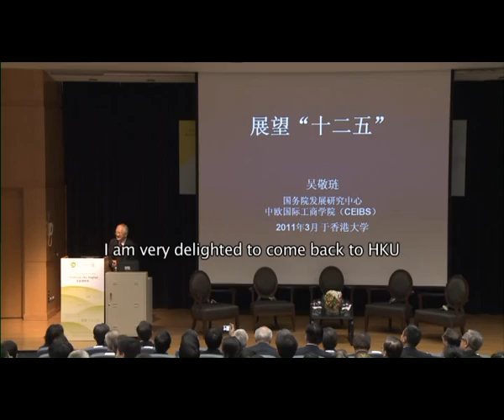吳敬璉教授「展望十二五」- 香港大學【百周年傑出人講座】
Centenary Distinguished Lecture, The University of Hong Kong
香港大學【百周年傑出人講座】
"Prospects for China's 12th Five-Year Plan" 「展望十二五」
Professor Wu Jinglian (吳敬璉教授)
Renowned Economist in China

On its 100th anniversary, the University of Hong Kong (HKU) proudly presents a series of Centenary Distinguished Lectures, bringing eminent scholars and their world-class scholarship to HKU. Professor Wu Jinglian, renowned economist in China, gave a Centenary Distinguished Lecture entitled "Prospects for China's 12th Five-Year Plan" at HKU on March 30, 2012. In the lecture, Professor Wu discussed with audience the 12th Five-Year Plan under the theme of "accelerating the transformation of the economic development pattern" and the crucial factors that will lead to the sustainable development of China's economy during the 12th Five-Year Plan period.

The lecture was followed by a panel discussion featuring Dr Victor Fung, Group Chairman, Li & Fung Group of Companies, Professor Michael Enright, Sun Hung Kai Properties Professor, HKU, Professor Richard Wong, Professor of Economics, HKU, and moderated by Professor Eric C Chang, Dean of the Faculty of Business and Economics, Quoin Professor in Finance, HKU.